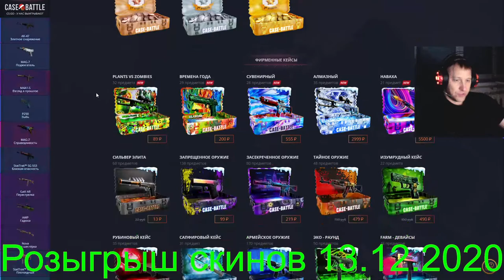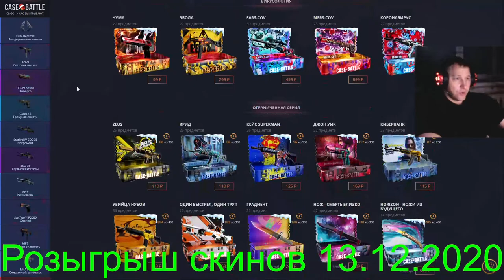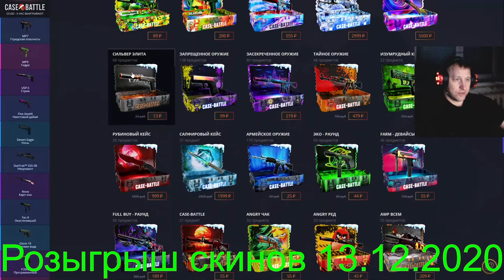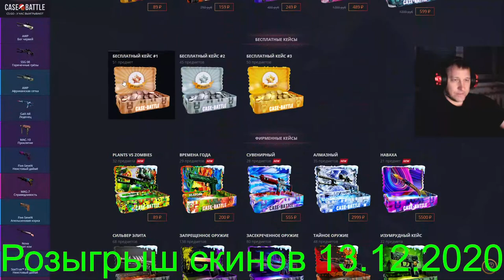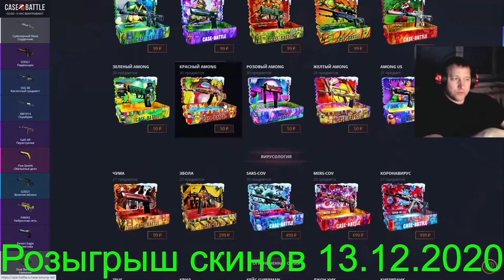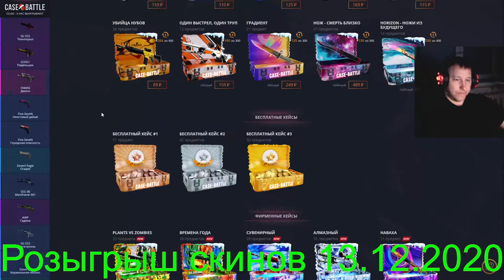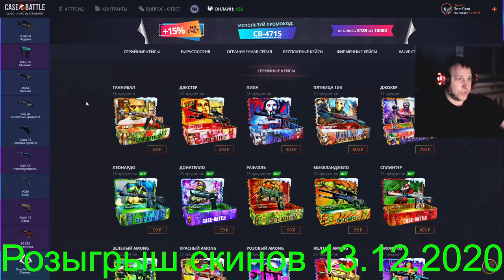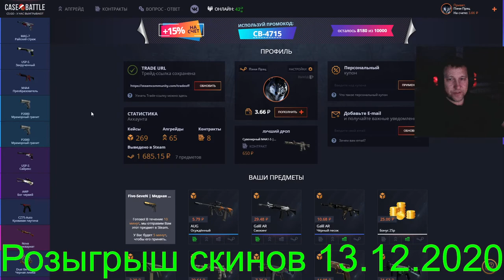Case-Battle ► КейсБатл ►Пришёл, увидел, забрал ► Five-SeveN | Медная галактика